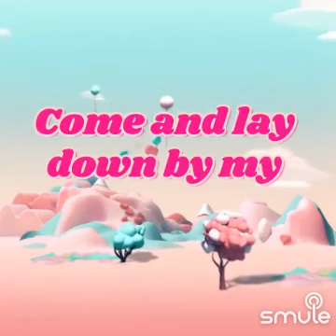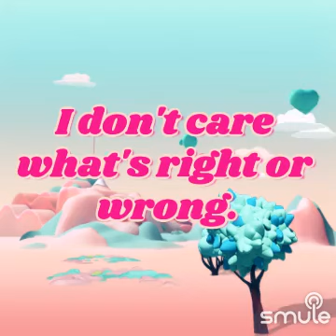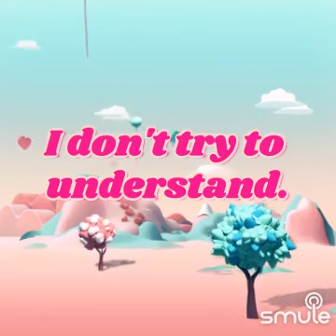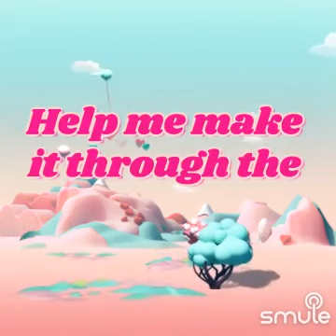"Help Me Make It Through The Night" on Smule: April 5, 2024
I found this awesome recording of "Help Me Make It Through The Night" on Smule